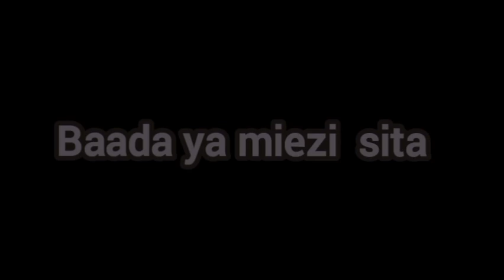USIWAHI ACHA MPENZI WAKO HIVI HIVI💔😭//Sadstory|Lovestory